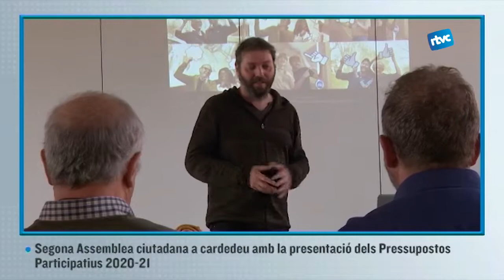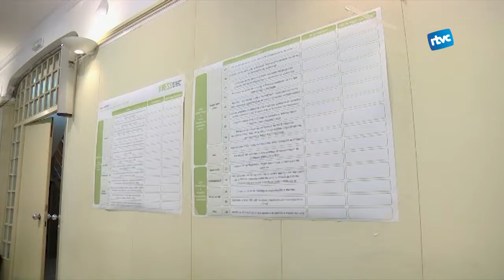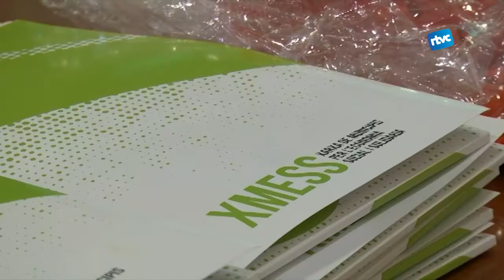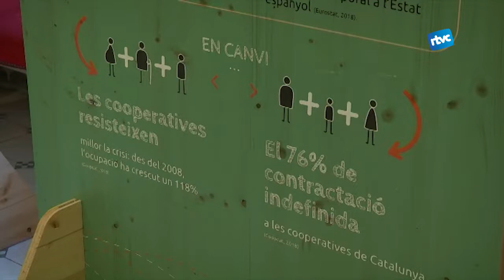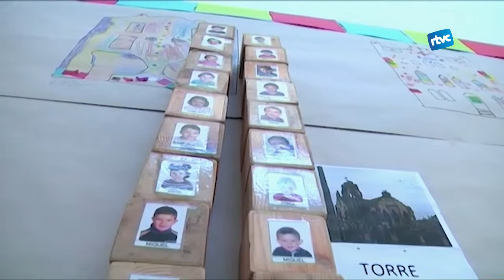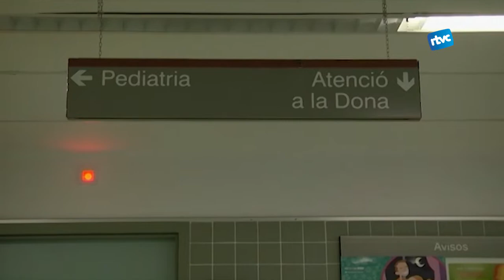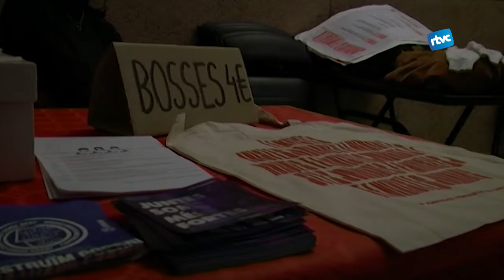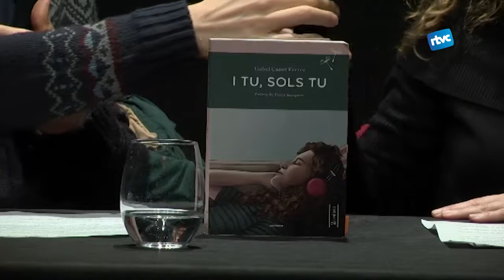CARDEDEU INFORMATIU | Dilluns, 2 de març de 2020